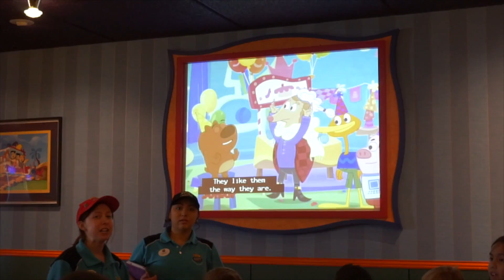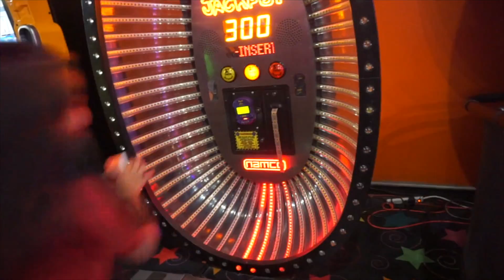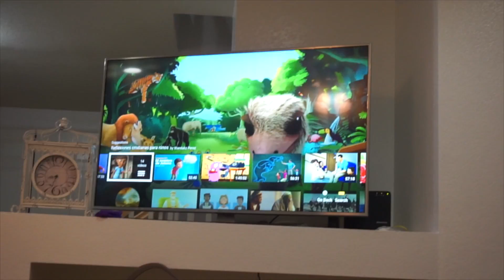DAR "TETA" DUELE MUCHO + NOS VAMOS DE PASEO ESCOLAR + VLOGS DIARIOS #032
NUESTRA NUEVA DIRECCION POSTAL:

Una Familia Chilanga
13782 Bear Valley Rd. D-3 #219

HELLO MY BEAUTIFUL FRIENDS (HERMOSOS AMIGOS)!!! Nosotros somos "Una Familia Chilanga" conformada por 6 integrantes, Ulises (o mejor conocido como "el chilango guango", Eve la mamá soñadora y amante de las compras, Abby, Nathan y Oli nuestros 3 hermosos y ocurrentes hijos y nuestro perrito pastor aleman Sultan, nos encanta compartir nuestro día a día con el mundo y hacerlos parte de nuestras aventuras, no somos perfectos pero si autenticos, te invitarnos a vivir nuestras experiencias diarias!